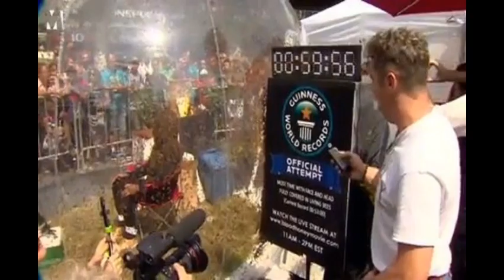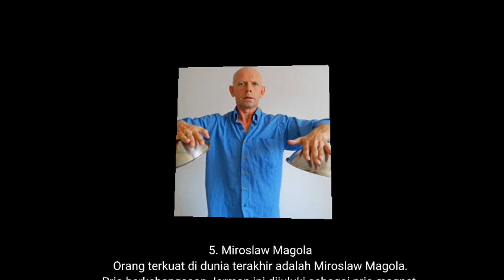Ditakuti Banyak Orang, Inilah 5 Orang Terkuat Di Dunia. Ada Yang Mampu Menebas Peluru‼️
Karena kepiawaiannya dalam meningkatan kelebihan yang dimiliki, beberapa manusia ini mempunyai kekuatan yang tidak dimiliki orang biasa. Berikut daftar orang terkuat di dunia!Banyak yang tidak tahu jika di dunia ini, terdapat manusia yang diberi kekuatan lebih oleh Tuhan.